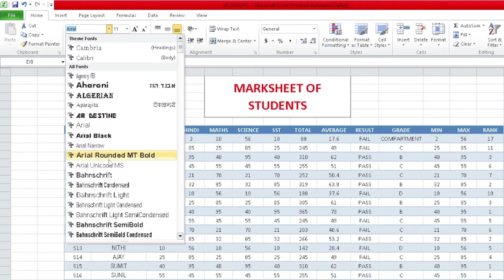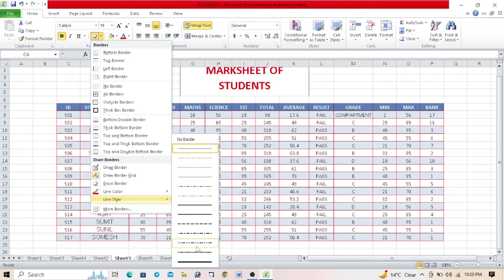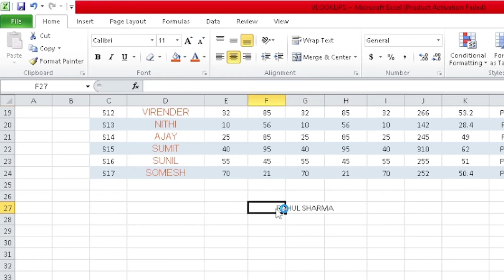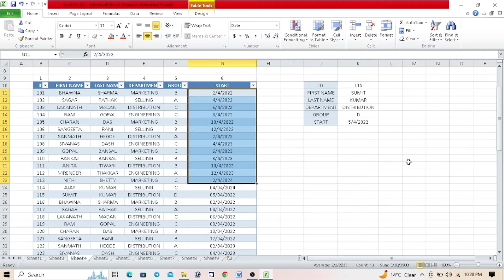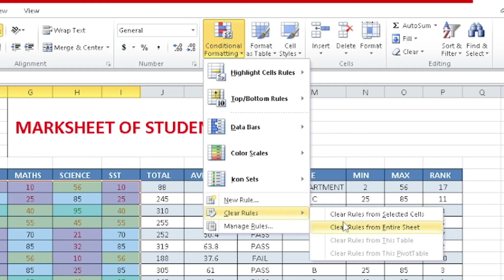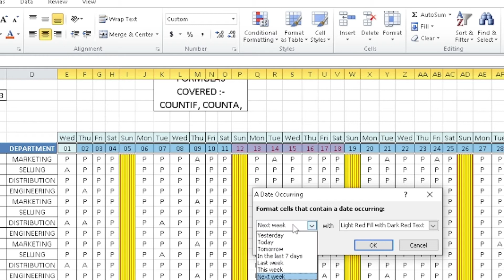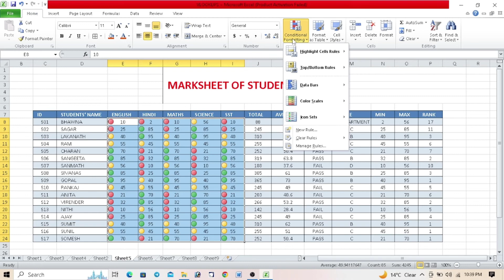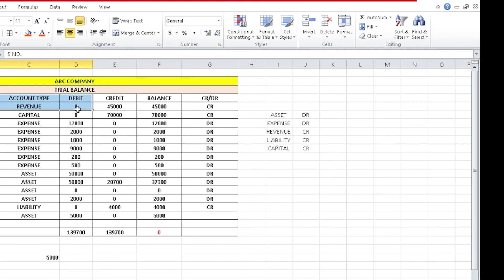HOME TAB IN MS-EXCEL | CONDITIONAL FORMATTING | CELL STYLE IN EXCEL | FONT STYLE | TABLE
In this video, we have taught in details of Ms-Excel's Home tab in a very lucid manner and also explain various important options of Ms-Excel.